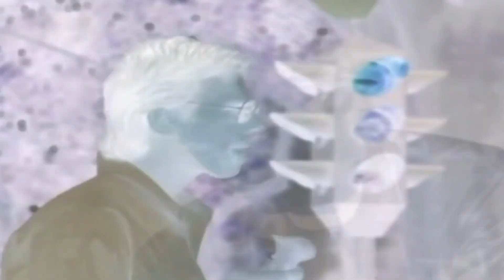WahGyver - Main Theme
Coming soon to HBO!

(Sorry mobile device peeps, YouTube is shit)